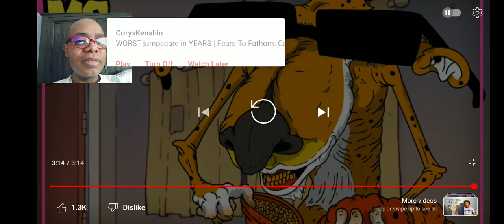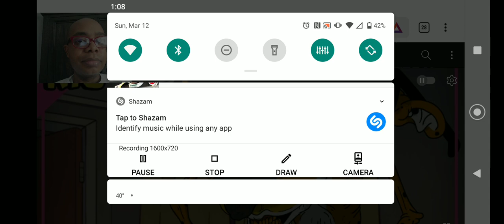Cheesy Finger Tips Reaction (MeatCanyon)